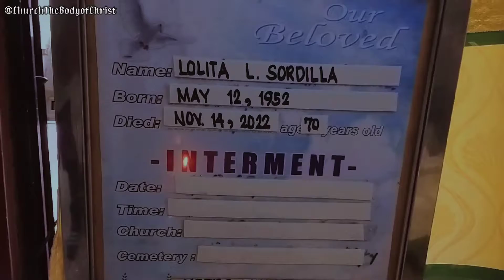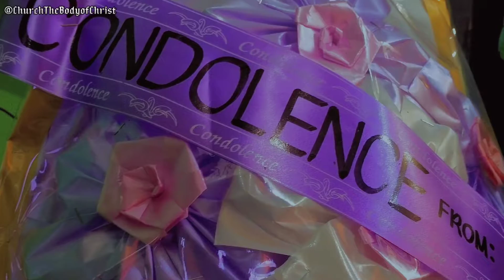R.I.P Lolita Labadan Sordilla